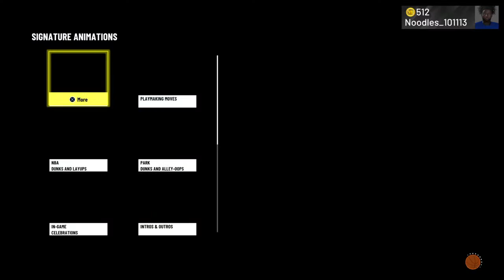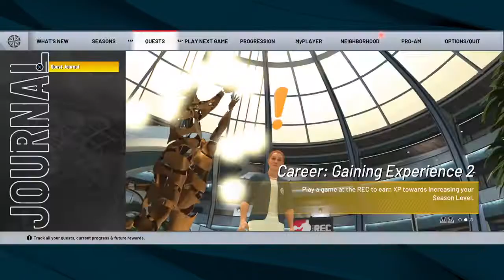NBA 2K22_20220714193346